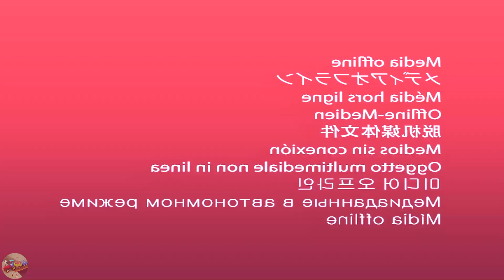DIY Mini Tractor builds a Unique Swimming Pool with Bricks | Science Project​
Our videos focus on sharing DIY projects related to small-scale construction machinery and tools. Its content primarily revolves around guiding viewers on how to build homemade constructions like concrete bridge, brick house and creative, practical toys.

📌 Materials: bricks, cement, steel bars, wooden molds, water,.

handpump
water pump
motor water pump science project
homemade water pump
tractor making hand pump project
mini handpump
mini water pump making
how to make water pump
handmade
water irrigation process
water irrigation for plant
filled water irrigation process
mini construction
sano creator
diy mini tractor
Coco tractor
mini creative video
bridge construction
mini truck
tractor
diy mini tractor
diy truck
mini truck construction project
tractor trolley
cement project
mini creative
diy machinery
House construction project
construction work
tractor work
tractor power
truck work
how to make mini truck
bricks bridge
bricks construction project
bricks bridge